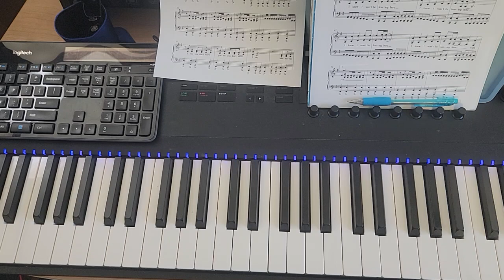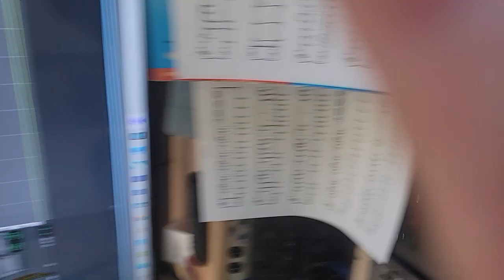Take Me Out bars 37-62